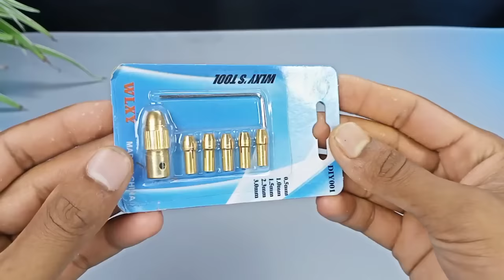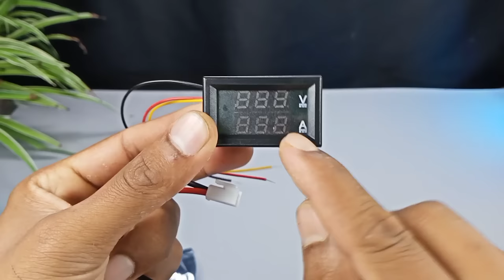मिल गया सस्ते में 🤑 Electronic Components Unboxing summer experiment new video | technical sokhil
Hello guys aaj ke is video mein ham electronic components Unboxing karenge. Guys in ka use ham DIY projects, school project, science projects banane ke liye karenge.

Components:-

00:00 | Intro
00:24 | Unboxing
00:56 | DC to DC Booster module
01:19 | PAM 8403 Audio amplifier module
01:40 | N20 Gear Motor
02:23 | TP4056 battery charging module
02:55 | 12V Powerful Gear Motor
03:21 | 12V 3S BMS module
03:52 | crocodile clip
04:08 | Submersible water pump
04:36 | IRFZ44N MOSFET & LM358 ic
05:12 | coreless drone motor
06:08 | DC motor & propeller
06:31 | Digital thermometer
07:22 | Drill Chuck & drill bit set
08:15 | Digital Volt & Amp meter
08:49 | Dc motor speed controller
09:33 | about website

About channel

Guys is channel par aapko Samer Experiment | ak technical amrit | technical ind | Mr. Dharoniya | sid creative ideas | technical sokhil | learn everyone YouTube channel jaise project making ki video milti hai so plz Subscribe to the channel